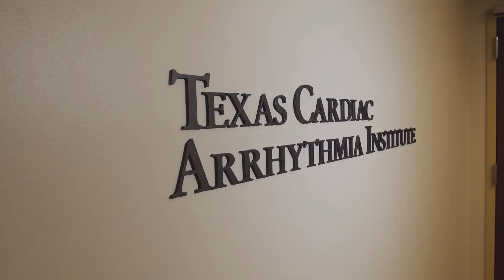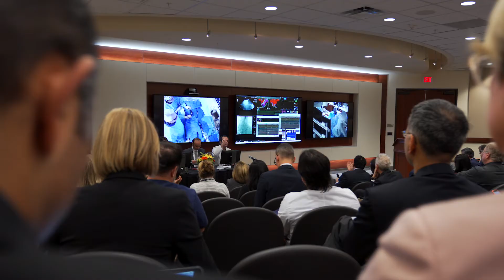EPLive 2018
The Texas Cardiac Arrhythmia Institute (TCAI) at St. David’s Medical Center hosted its fourth international symposium on complex arrhythmias, EPLive 2018, in March. Nearly 200 leaders in the field of electrophysiology (EP) from Europe, Asia and Latin America, as well as experts from across the United States, attended the two-day educational conference in Austin, Texas. EPLive 2018 used live and recorded cases with expert commentary as the primary teaching tool to educate attendees about complex arrhythmias—a condition in which the heart beats with an irregular or abnormal rhythm.